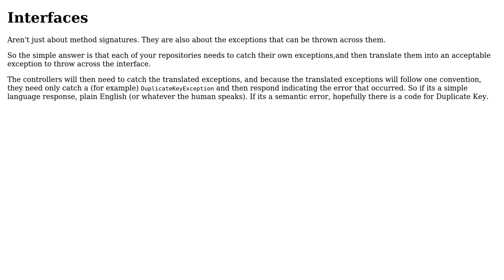Software Engineering: Where to handle duplicate key exceptions in multy layer application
With thanks & praise to God, and with thanks to the many people who have made this project possible! You are responsible for your own actions.